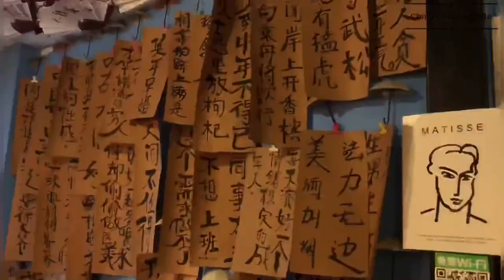How can you prevent COVID-19? How to seduce a cat🐈 with Chinese hotpot?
This video describes what effective methods to prevent coronavirus, also introduces the ways of how to make Chinese hotpot.

BoBo met a new friend in the video. Please check the story! BoBo loves you!🦖